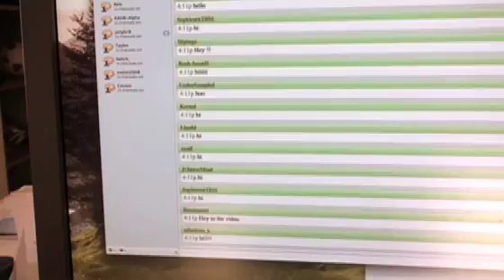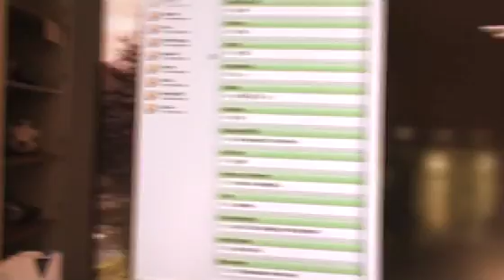Durian Project: Modeling Sprint - Live feed in IRC!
A highlight of the modeling sprint yesterday.